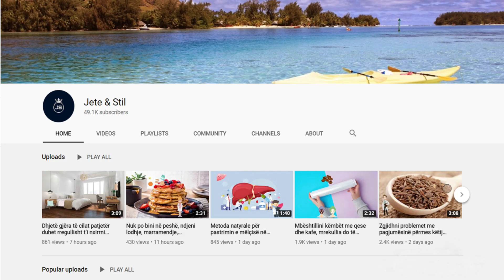Receta me sodë. Heq dhjamin nga barku, kofshët dhe krahët. Do befasoheni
Ja tek është 1 recetë e lehtë që ju mund ta vini në zbatim që nga ky moment: Kjo është shumë e lehtë për t’u përgatitur. Merrni një gotë ujë dhe pastaj vendosni pak sodë në të. Trazojeni mirë derisa soda të tretet plotësisht dhe më pas shtoni lëngun e limonit. Soda e bukës ka përfitimeve të shumta në shëndet.

Here is 1 easy recipe that you can implement from this moment: This is very easy to prepare. Take a glass of water and then put some soda in it. Stir well until the baking soda is completely dissolved, then add the lemon juice. Baking soda has many health benefits.